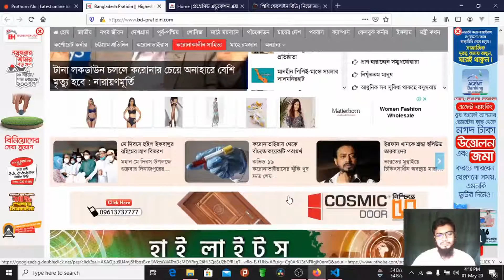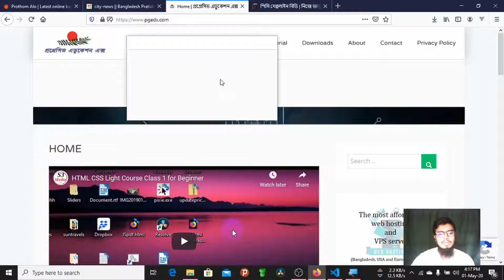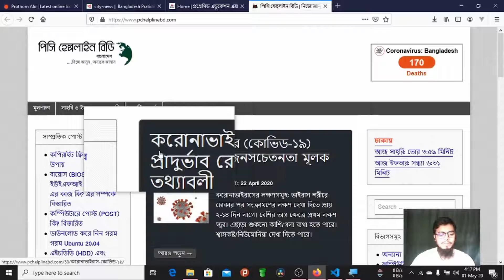Laravel Vue JS Project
Which project would you like?